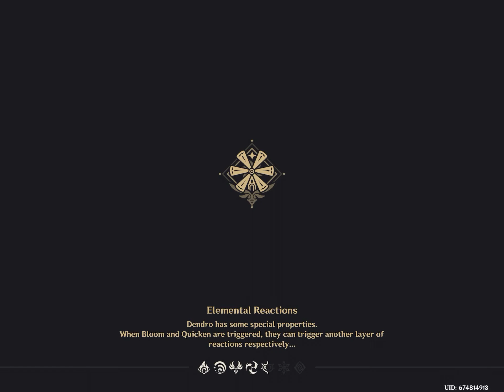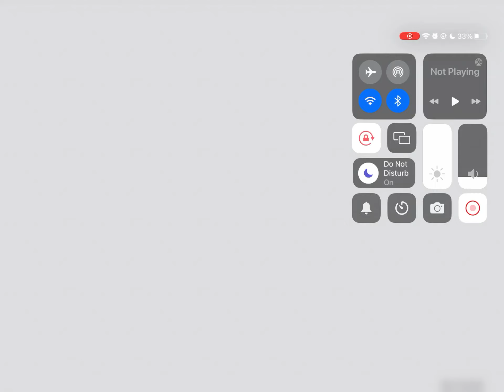Playing genshin impact for the last time because I have no room for it